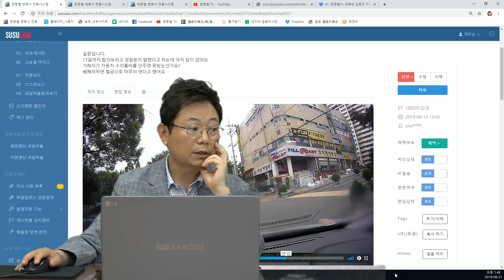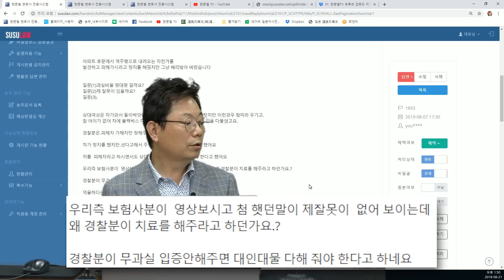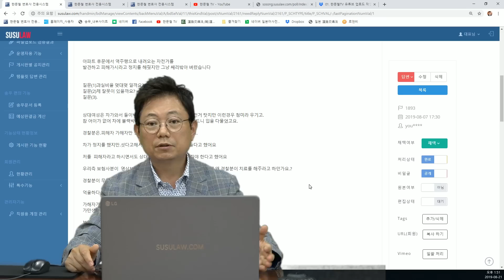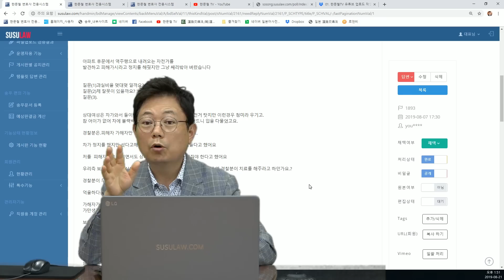1995회. 너무나 완벽한 자전거 100% 사고인데 경찰은 자전거 운전자 치료비 대 주라고 한답니다.